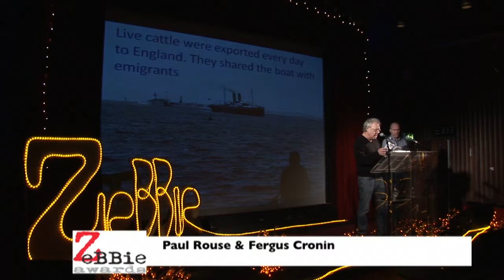2013 ZeBBie Awards Ceremeony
Highlights from the 2013 ZeBBie Awards Ceremony, which took place on Thursday, 16th May 2013, at the Sugar Club, in Dublin.

Hosted by Senator David Norris, with pre-award entertainment from Paul Rouse and Fergus Cronin.

The winners were:

Best Television Script

* Stuart Carolan for Love/Hate, Episode 6

Best Radio Script

* Christine Murphy for Kicking the Air

Best Theatre Script

* Karen Ardiff for The Goddess of Liberty

Best Feature Film Script

* Colin Carberry and Glenn Patterson for Good Vibrations

Best Short Film Script

* Cathy Brady for Morning (co-written with Sarah Woolner)